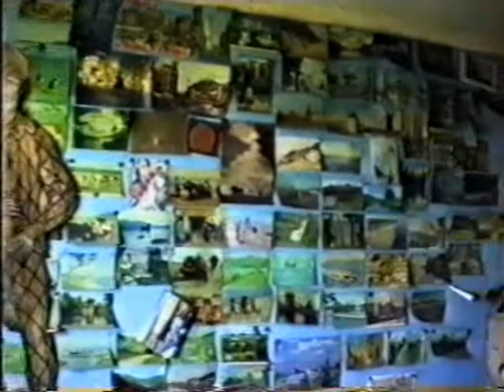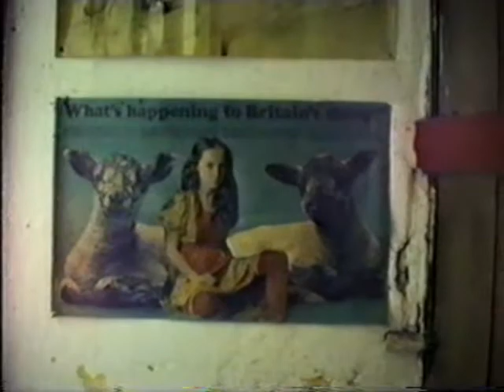peggy interior part one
interior furlongs